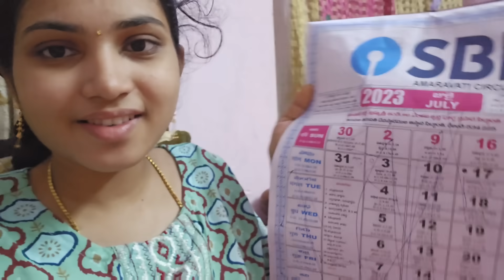ఒక 10 రోజుల్లో ఇంటిలో దిగిపోతాము ||ముహూర్తం కూడా తీసేసారు || evng మా ఆయన తో ఇలా spend చేశాను